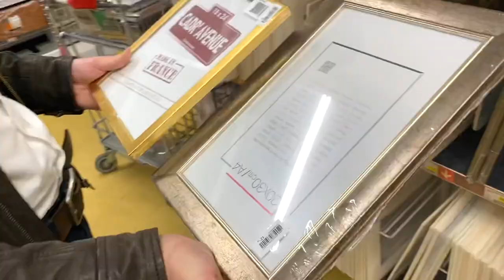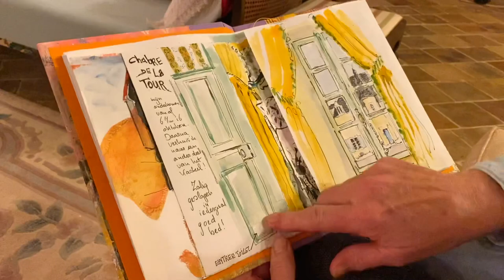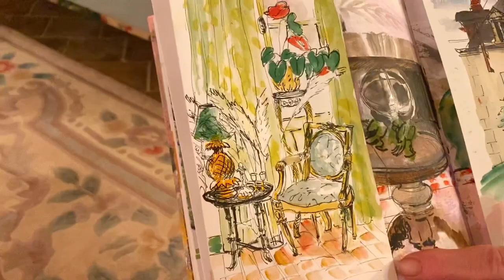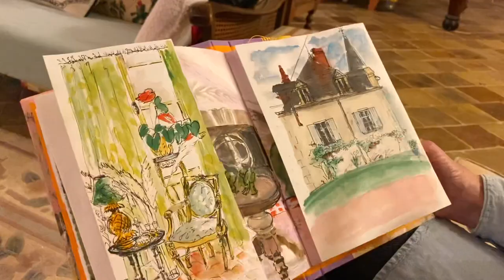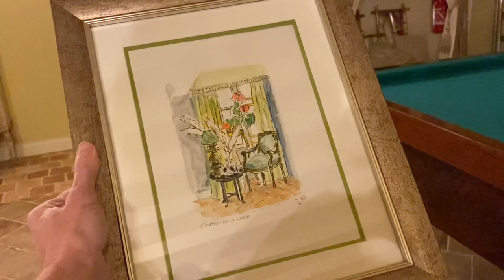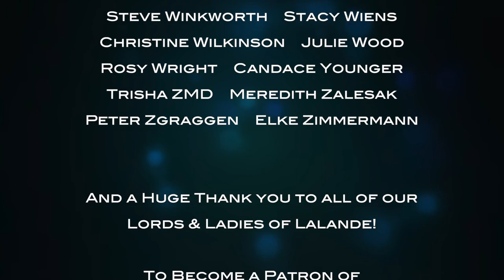The Chateau Diaries: THE COURTYARD OF DREAMS!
After all the recent partying, the Lalanders get back to work with a vengeance! On the eve of the new French lockdown, we get in crucial supplies for enough diy projects to last till Christmas whilst Selmar moves forward with the downstairs loo and the Ians power on in Nic and Marie's new bathroom. But the star of the moment is Dan the Gardener, who continues the courtyard transformation with the arrival of new plants!